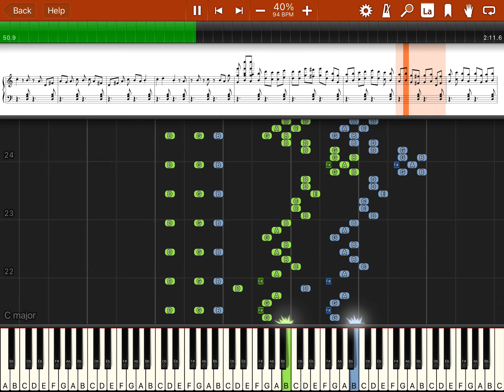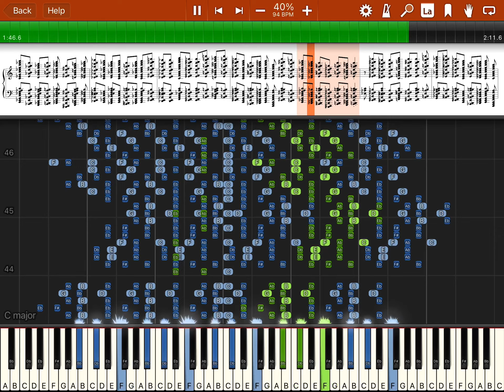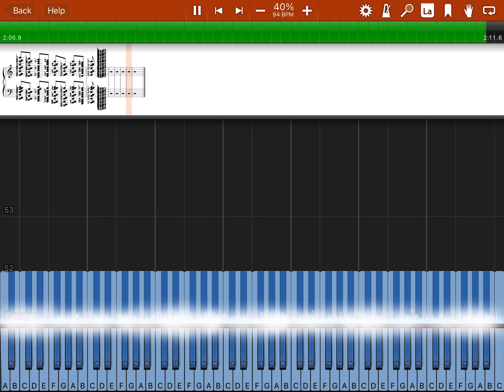RUSH Just joy of man’s desiring SMB Synthesia